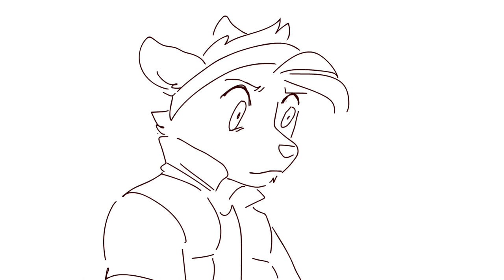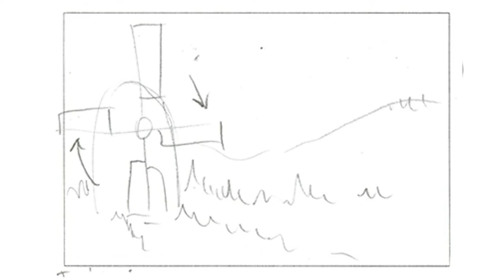Scaveys (Unfinished Short film) by David Rodriguez and Emma Scott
Animated by David Rodriguez and Emma Scott

Backgrounds by David Rodriguez

Wanted to upload this since my channel doesn't really have animation despite claiming I am an animator.
This was a short film I worked on a few months ago in my senior year of high school with another artist named Emma Scott. The film was for a 2d film contest for SkillsUsa. We worked on it up until the deadline where we realized we didn't have enough time to finish, hence why it becomes colorless in the later half of the film. Despite not finishing it, I did enjoy designing and animating these characters alongside Emma. Just wish we got to finish it but at least there's something we made. Even if the message we wanted to send wasn't sent effectively, I'm still proud of what we got.

Film Summary: It's about a group of scavengers composed of A Vulture, a Tasmanian Devil and Hyena needing food and heading to the market. However the Hyena doesn't only have food on his mind. They meet a maned wolf at the market, who is suspicious of the Hyena. Moments later, The Hyena steals gems from another shop and starts running. The maned wolf and rest of the scavengers go after him. During the chase, the Hyena knocks over a torch and starts a fire. The rest of the cast decide to abandon their pursuit of the Hyena and hurry to help those in the market escape. Once the rescue is done, the cast are now leaving someone where else that has a windmill. The characters stare into the distance, as they enjoy their new home.

In retrospect, the ending doesn't really connect with the film or resolve much as it just kinda ends. If I were to work on it again, I'd want to write the ending to be more thematically related to the theme of the film Which we intended to be to not judge others based on the surface. The ending is probably like this thanks to the lack of time near the end of production. Either way I had fun working on this and we got to showcase some of our skills.

(Fun fact, all the characters noises were spliced from multiple media sources, you'll have to guess where each is from.)